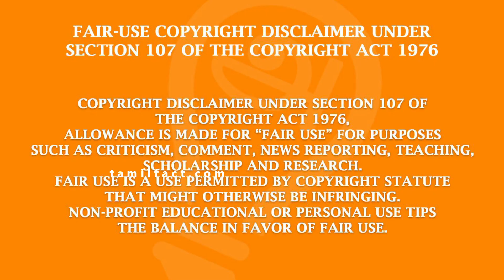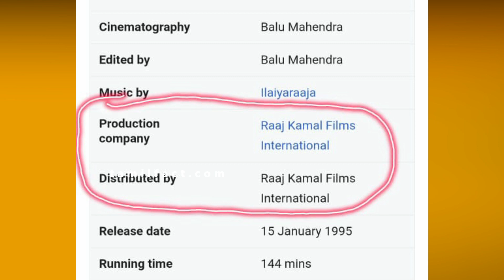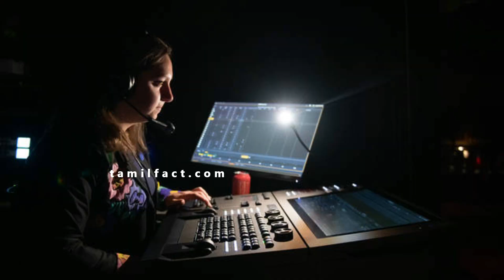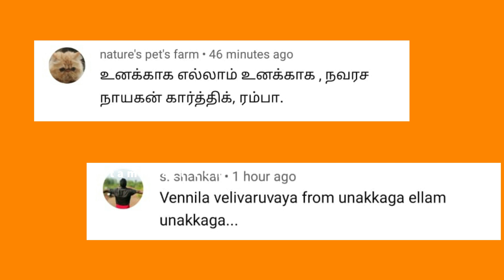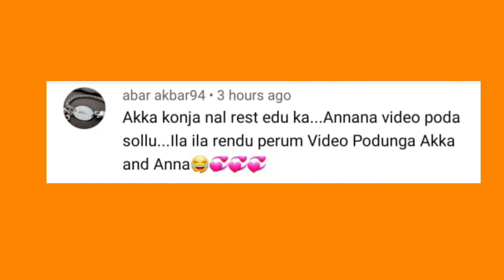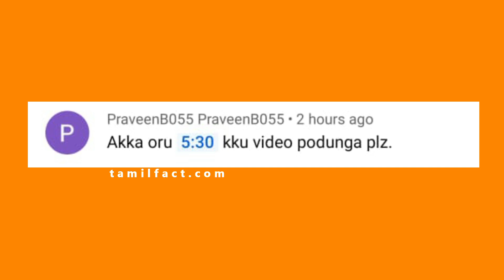22 வயசுல 65 வயது பாட்டியாக சரளா நடித்தது ஏன்?, அவரை பற்றி தெரியாத சுவாரசியமான விஷயங்கள் - Tamilfact